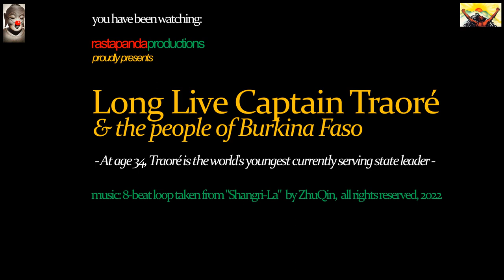Long Live Captain Traore! Africa rising riddim edit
Their only hope  at this point is to break your mind and your will, because if you focus on the truth the revolution starts today. You remember they have just murdered for profit millions of your fathers and mothers, sons and daughters, wives and husbands, friends and associates, with a fake vaccine. You remember they have split the sexes, destroying all trust between us and trying to turn us all into sexless zombies. They have divided and isolated us, leading to millions more suicides. They have destroyed the housing market, leaving us nowhere to live. They are destroying the food supply, leaving us nothing to eat. They are replacing all jobs with machines, leaving us with no jobs. They are waging a full-spectrum war on us, treating us like an infestation of roaches, putting the equivalent of Raid in our water, air, soil, and food. And I have news for you: voting ain't gonna solve it.